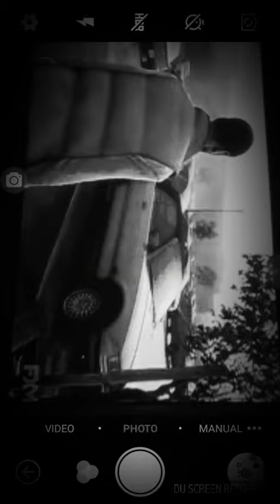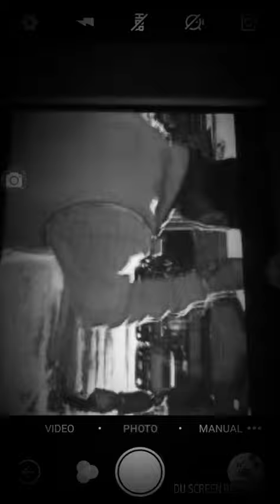When u got friends u can do stupid stuff with XD read discription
Go follow me there